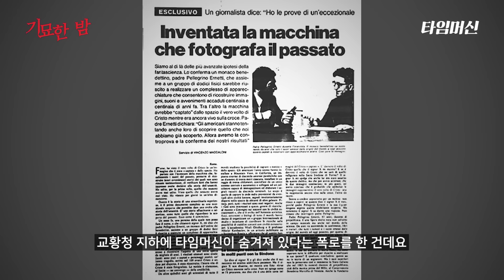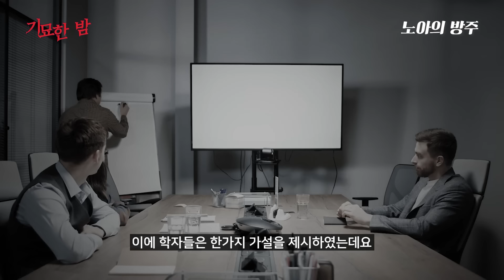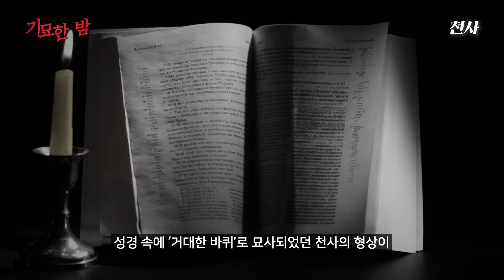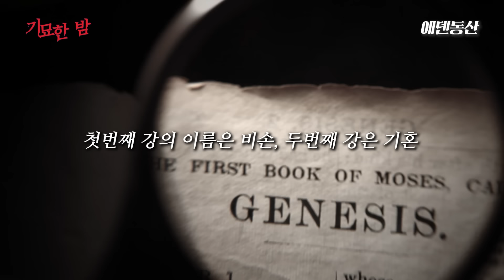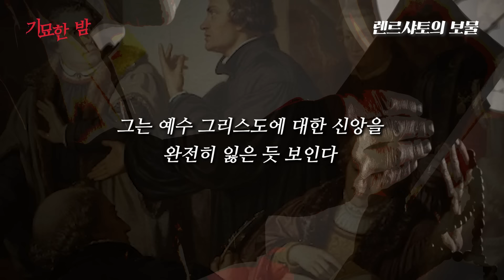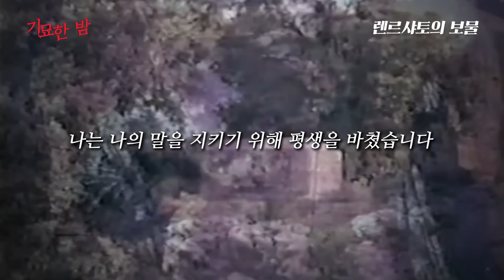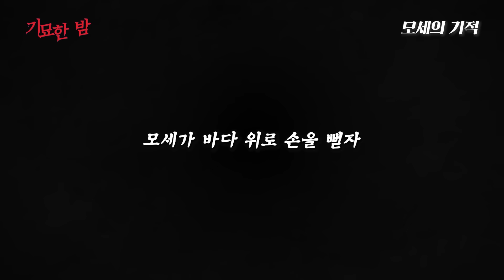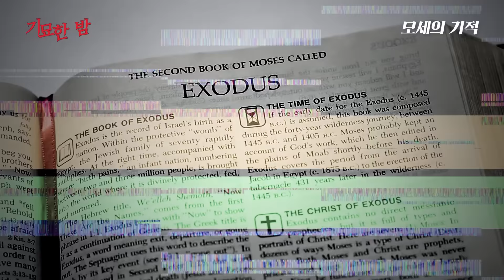현재까지도 밝혀지지 않은 종교에 얽힌 미스터리와 음모론들 | 4월의 몰아보기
4월의 몰아보기는 종교 미스터리 입니다.

00:00 교황청 타임머신
08:14 노아의 방주
14:34 천사
20:08 악마의 편지
26:10 에덴동산
31:52 렌르샤토의 보물
44:49 궁창
54:06 모세의 기적